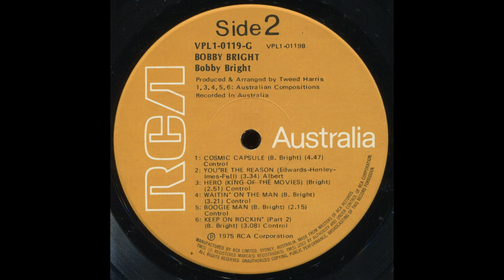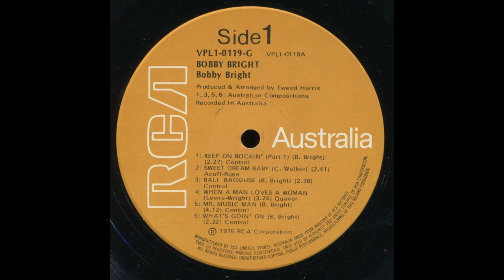Bobby Bright - Keep On Rockin' (Part 2) 1975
12th track from "Bobby Bright" LP (1975)